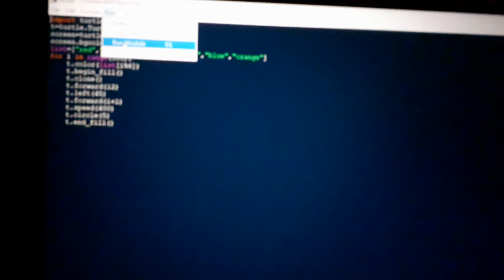Python Graphic 3.0